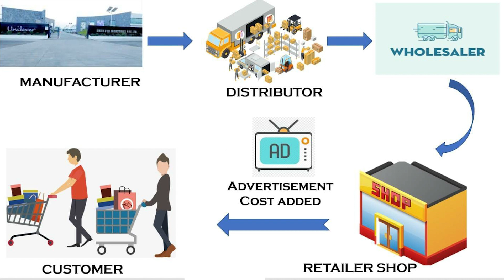Be EXTRA-ORDINARY with DIRECT SELLING | PURNIMA SINGH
direct selling business kya hai
direct selling motivation video
network marketing kaise karein

Purnima Singh
From - Lucknow ( India )